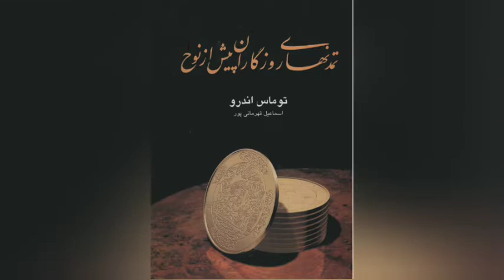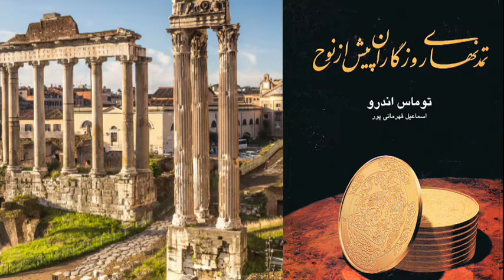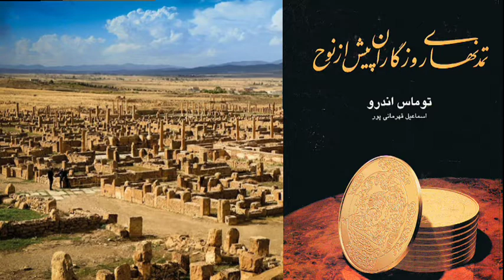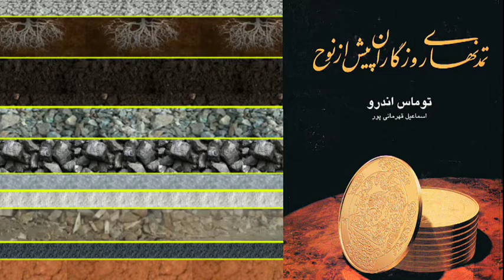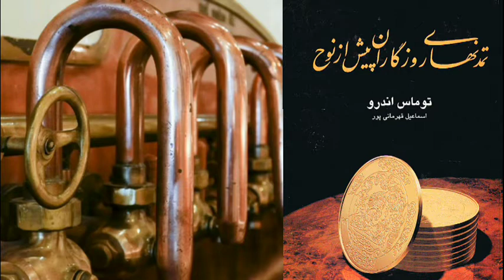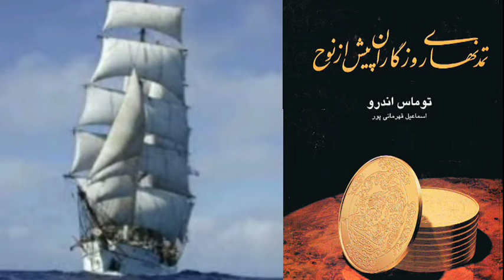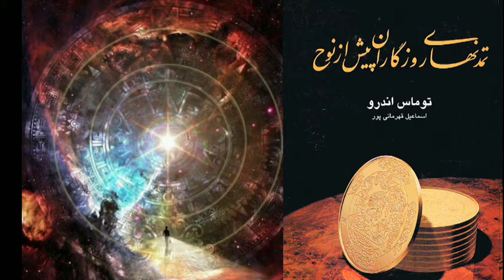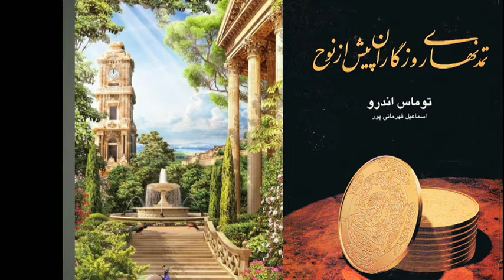فصل دوم کتاب تمدن های پیش از نوح+اولین موتور بخار تاریخ +راهنمایی و رانندگی در عهد باستان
ابداعات عهد باستان
در فصل دوم کتاب تمدن های روزگاران پیش از نوح درباره علائم راهنمایی در تمدن های باستانی مطالبی را می‌خوانیم که جای بسی تامل دارد همچنین راجب اختراع اولین موتور بخار تاریخ در زمان باستان می‌خوانیم : هیرون که یک مهندس اهل اسکندریه بود دست به اختراع موتور بخاری زد که اصول موتور های توربین و جت امروزي را در ذهن تداعی می‌کند. اگر آتش زدن های مکرر کتابخانه اسکندریه رخ نداده بود امکان حرکت ارابه های بخار در خیابان های آنجا وجود داشت.
در این فصل اشاره به این موضوع شده که دانش و صنعت طی قرون افول داشته است گویا آتش سوزی کتابخانه ها علتی مضاعف بر این بوده است.
تمدن های بسیاری در این بین برای همیشه از بین رفته اند و خبری از آنان نیست از جمله آنان تمدن عاد یا همان  آت است که به آن آتلانتیس هم می‌گویند ولی دانش و رموزی از گذشتگان باقی مانده بوده تا علم به اینجا رسیده است در این فصل اشاره ای به نوعی رنگ شبنما شده که اسرار آن برای همیشه از بین رفته در انتهای فصل می‌خوانیم : یکی از عجایب هفتگانه دنیای باستان برج فانوس دریایی اسکندریه بود که ۱۳۵ متر ارتفاع داشت و از مرمر سفیدت ساخته شده بود. این فانوس دریایی دارای آیینه بود که شبها نور را به فاصله ۴۰۰ کیلومتری میفرستاد!
در روز از نور آفتاب استفاده می‌کرد و در شب از شعله آتش.

در فصل سوم این کتاب از تمدن های عصر یخبندان می‌خوانیم. و معما رد پاهایی که چند میلیون سال قدمت دارند. همچنین از نقاشی هایی اسرار آمیز از موجوداتی که در یک منطقه منقرض شده یا وجود نداشته اند سخن گفته شده که چگونه چنین نقاشی هایی کشیده شده اگر فرضا انسان ماموت را ندیده باشد.

فصل چهارم راجب صنعت فلزکاری در تمدن های باستانی است.
فصل پنجم اما راجب کیمیا و هنر تولید طلا است نویسنده معتقد است احتمالا کیمیا واقعا وجود داشته و کیمیاگران احتمالا موفق به تولید طلا از جیوه شده اند هرچند این بحث مضحکی است اما نویسنده نیز ادله و شواهدی بر این مدعااورده است.
فصل ششم  عصای هرمس نام دارد که به جراحي در عهد باستان می‌پردازد جراحی در دوران کهن یک شگفتی به حساب می آید
فکرش را بکنید مصریان باستان داروی بیهوشی داشته اند. در کتاب سکتیا گرنتهام در سال در۱۵۰۰ قبل میلاد راجب ابله کوبی مطالبی نوشته‌ شده است. بومیان استرالیا نوعی داروی ضد حاملگی گیاهی داشته اند که در زمان قحطی استفاده می‌کردند.

در فصل دوازدهم کتاب رموزی از دست نوشته های جغرافی دانان به میان آمده که بسیار شگفت انگیز است.
در این فصل آمده طبق نقشه شماره 1440 کتابخانه دانشگاه ییل آمریکا با قاطعیت ثابت می‌شود که وایکینگ ها 400 سال پیش از پیاده شدن کاشفین اسپانیایی در سال سالوادور در سال 1492 خود را به گرینلند و کانادا رسانده بودند.
آکادمی علوم جمهوری آذربایجان در 1964 اعلام کرد که خواجه نصیرالدین طوسی دانشمند قرن 13 میلادی 250 سال قبلا از کريستف کلمب از  وجود قاره امریکا با خبر بوده است.
همچنین در فصل 12 کتاب تمدن های پیش از نوح اشاره به پیری رییس فرمانده ناوگان امپراتوری عثمانی دارد که نقشه های بسیار دقیقی را در کتاب بحریه در دویست صفحه گرد آوردی کرده.
در این فصل همچنین به شیادی کریستف کلمب که یک حقه باز بود اشاره‌ شده که چگونه از روی نقشه هایی که در دست داشته آمریکا را کشف کرده است.

فصل 13 نیز به الکتریسته و برق در دوران باستان اشاره دارد.
موارد عجیبی از برق در زمان باستان در اینجا روایت می‌شود که از بازماندگان تمدن هایی است که نابود شده اند در این فصل از نوعی روشنایی در اعماق جنگل ها سخن به میان آمده و شخصی به نام سرهنگ فاست در جستجوی منبع این دانش کهن بر آمد که جان خود را نیز از دست داد.

فصل چهاردهم درباره مردمان عهد باستان و نیروی جاذبه است. ای جا نویسنده از کتابی به نام جادوی کلدانیان نقل می‌کند که کاهنان بابل با استفاده از صوت صخره های عظیم را به هوا بلند کنند که یک هزار انسان هم قادر به بلند کردن آن نیستند.
ایده حمل و نقل با استفاده از صوت و صدا در این جا مطرح شد ولی هم اکنون چگونه می‌توان با استفاده از صوت سنگی را جابجا کنیم؟
در هند غربی نزدیک شهرپونه در کنار جاده ساترا دهکده ای بنام شیواپور واقع گردیده و در این دهکده مسجدی هست که به یادبود قمر علی یکی از زهاد صوفیه بنا شده است. در مدخل مسجد دو قطعه سنگ سماق کروی شکل قرار داده اند. یکی از آنها به وزن ۵۵ کیلوگرم و دیگری کوچک تر و به وزن ۴۱ کیلوگرم است. همه روزه جماعتی از زوار و تماشاچیان دور سنگ حلقه میزنند هریک از آنان انگشت سبابه را زیر سنگ می گذارند و با آهنگ خاصی نام قمرعلی درویش را به زبان میرانند. دور سنگ بزرگ را فقط یازده نفر بگیرند ناگهان سنگ از زمین بلند میشود کاملا بی وزن می گردد ودرظرف چند لحظه دو متر بهوا بالا رفته یک لحظه در فضا آویخته می ماند بعد ناگهان فرو می افتد. سنگ کوچکتر چنین است ولی باید نه نفر زیر آن را انگشت بگذارند تا همین پدیده ظاهر شود

فصل پانزدهم هواپیماهای ماقبل تاریخ
چو یو آن شاعر چینی راجب پرواز با یک ارابه پرنده بر فراز صحرای گبی مطالبی نوشته در این جا از مهابهاراتا و ماشین ویمانا نیز سخن گفته شده که نوعی جیوه خاص درونش بود و..

فصل شانزدهم مربوط به فضانوردی در باستان است. در کتاب [دانش واضح] متعلق به قرن 13 میلادی که توسط پاگبالاما دانشمند تبتی جمع آوری شده مربوط به پیمان نامه ها و میثاق هند باستان با کیهان نوردان است. آیا استار گیت ها حقیقت دارند؟

در فصل هفدهم به تکنولوژی باستانی مایاها در پیش بینی زمین لرزه ها اشاره دارد.

فصل هجدهم دانشمندان روسی در تبت تمدن های زیر زمینی اگارتا و شامبالا

طوفان نوح _ تمدن های قدیمی _ قصه نوح  _ کشتی نوح
سوره نوح
تمدن نوح
قوم نوح
حضرت نوح
دانش تکنولوژی های باستانی
علوم باستانی
علوم قدیمی